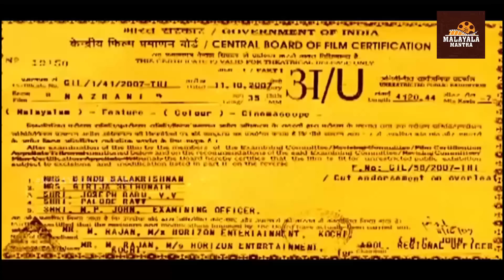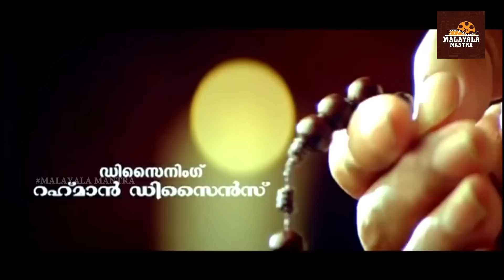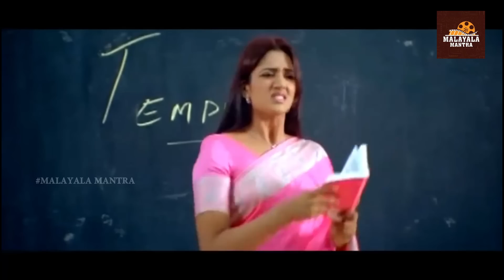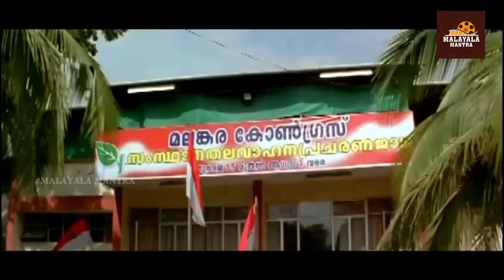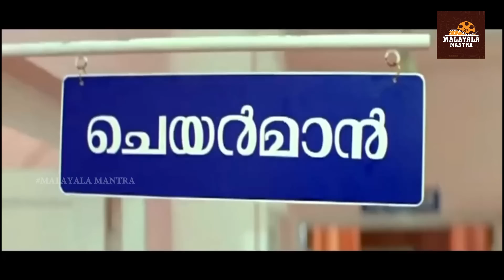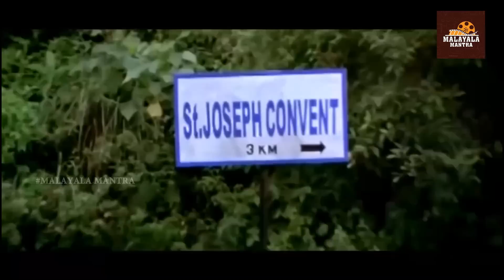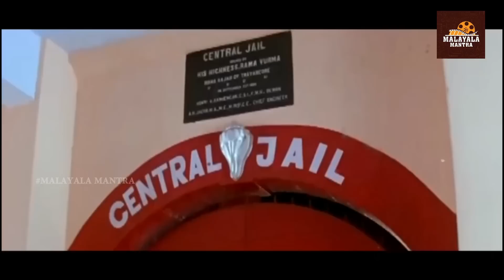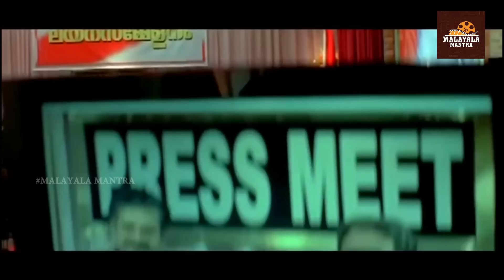Nasrani Malayalam Full Movie HD | Mammootty | Vimala Raman | Biju Menon | MALAYALA MANTRA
Nasrani Malayalam Full Movie HD on MALAYALA MANTRA. Starring Mammootty, Vimala Raman, Biju Menon, Kalabhavan Mani, Lalu Alex, Radhika  and Others. Directed by Joshiy and Produced by Rajan Thalipparambu. Music of the Film is Composed by Bijibal.